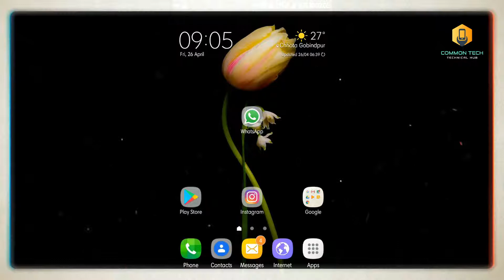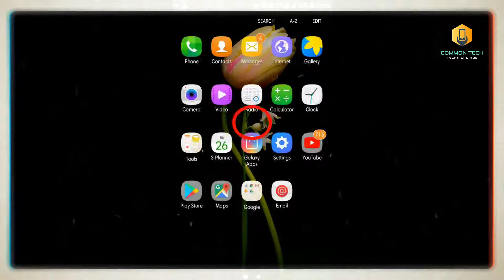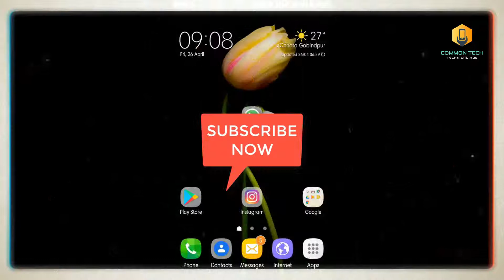Whatsapp Status Download || Smart Way, Very Few Knows It. (Hindi)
Hello Friends
In this video, we will be going to see new way to download Whatsapp Status with using a single third part application.

Question:
1. Whatsapp Status Download
2. How download friends whatsapp status
3. frd ka whatsapp status download kaise kare
4. best app to download whatsapp status